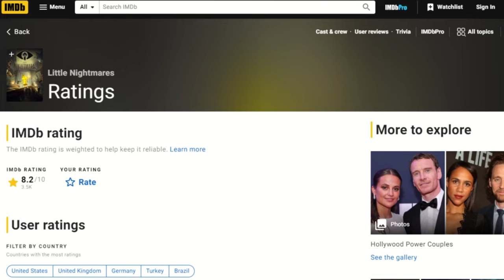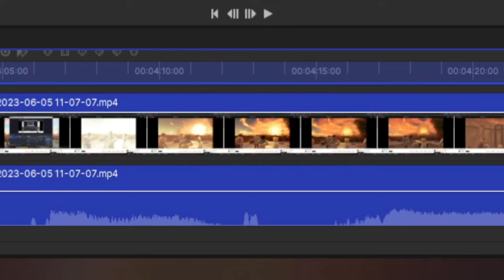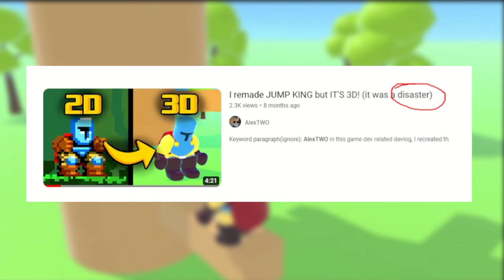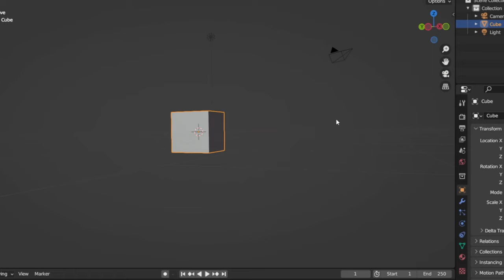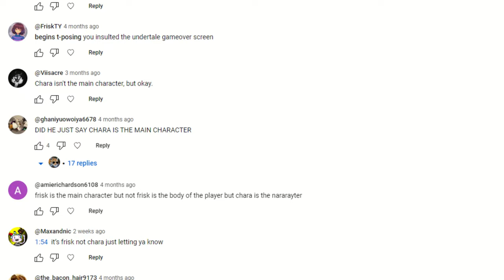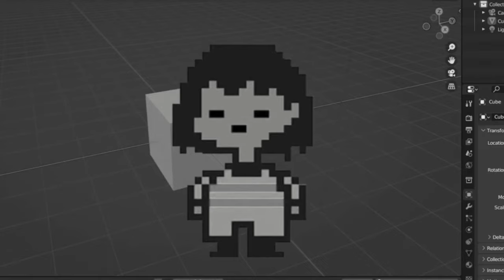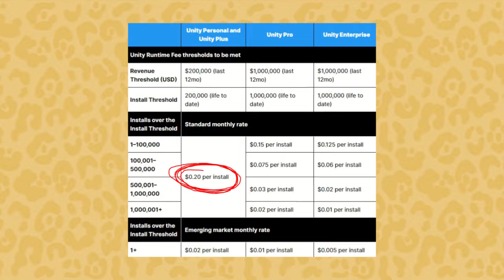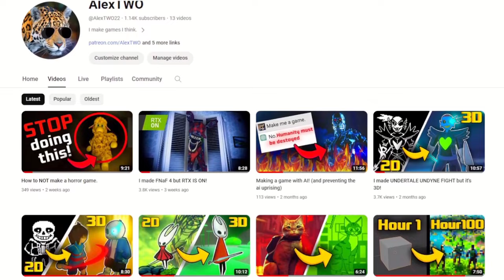I spent 1 YEAR MAKING GAMES!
Keyword paragraph (ignore):
in this video I talk about how I have been making devlog game dev games for a whole year. I go back and talk about all my games that i code programming in unity and godot game engine.

alextwo